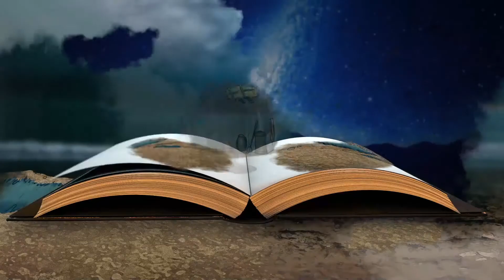Super Fan - Week 2 | Cheer Each Other On | Carefree Kids Elementary